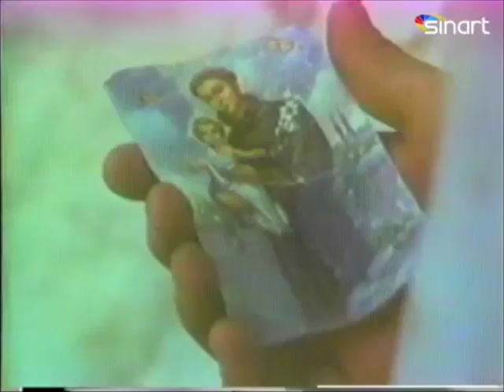Castella en Marcos Ramirez Cap.4.5 y6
Capitulos 4-5 y 6. El Conservatorio de Castella ya en 1980 incursiona en la producción televisiva en conjunto con  canal 13 Sinart Costa Rica gran cantidad de profesores y alumnos hoy artistas se observan en esta bella miniserie basado en la novela de Carlos Luis Fallas
Alejandro Herrera, William Zuñiga,German Silezki, Rafael Rojas, Iran Cervantes, Axel Aviles, Xinia Villalobos Carlos Avila Luis Herrera giri, Leslie Calvo, Sergio Herrera Ulloa,Giancarlo Protti John Francis Arroyo, Carlos Ballestero, Juan Manuel ramirez, Oscar Campos Andrea Lobo,,marinella Cordoba Leonora Herrera Ulloa, Xinia Vargas Jose.A. Castillo Eduardo Beche,Ignacio valenciano, Lisbeth Ribera,Francina Viquez, Francisco Bulgarelli Jose M. elizondo Lucrecia Amador, Mauricio Herrera Ulloa, Mauricio melendez, y muchos niños mas. alumnos en 1980. grabado en Seminario menor Tres Rios, escazu, entre otros lugares. siendo director del Castella Arnoldo Herrera Gonzalez y director del Canal Oscar Aguilar Bulgarelli.